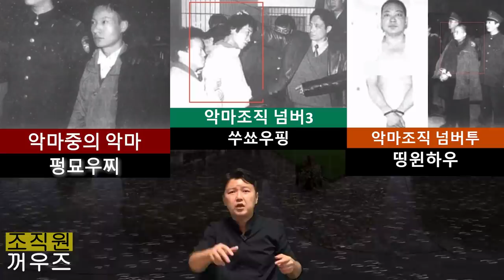중국최대사건_1년동안 77명을_펑묘우찌 (5회)